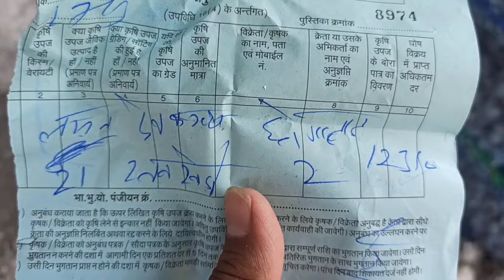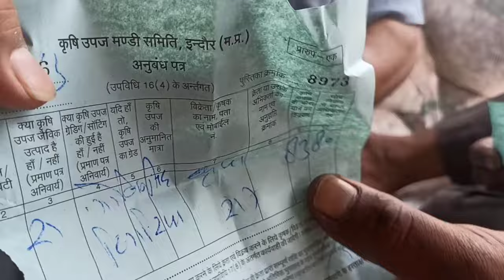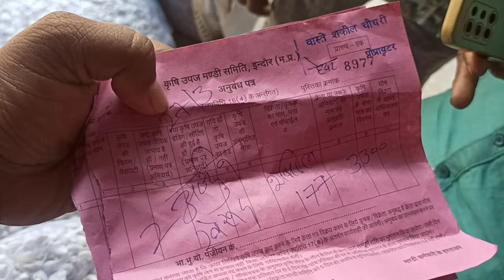indore mandi lahsun ka bhav 27 मार्च 2024।।indoremandibhav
इंदौर मंडी लहसुन का भाव 2023 ।। garlic rate indore Mandi || Indore Mandi bhav || mandi bhav
indore mandi lahasun ka bhav
aaj ka pyaj ka bhav
aaj ka lahasun ka bhav
mandi bhav
indore mandi bhav
indore mandi bhav Patidar Indori
indore mandi bhav Patidar indore
today mandi update
Mumbai mandi bhav
Shimla Mandi bhav
Himachal mandi bhav
इंदौर मंडी लहसुन का भाव
इंदौर मंडी में प्याज का भाव
इंदौर मंडी में आलू का भाव
इंदौर मंडी प्याज का भाव